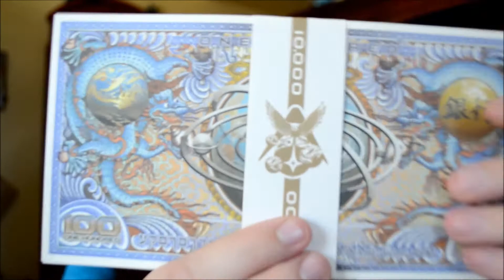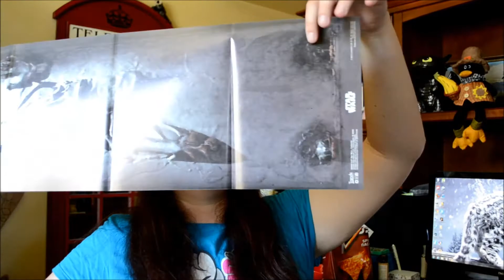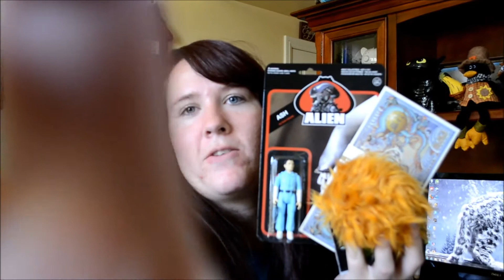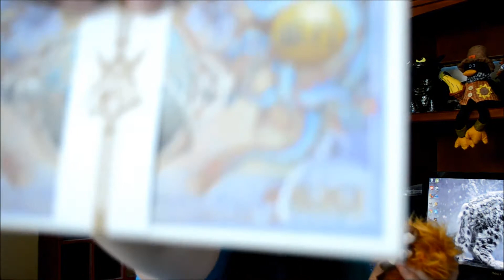September 2014 Loot Crate Unboxing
Unboxing my first ever (and possibly only ever) loot crate. :) Please forgive the lack of makeup, style, etc. I woke up, got my crate, and made this video. I was FAR to excited to think about mundane things like showers, foundation, etc. I just wanted to open my crate! :D